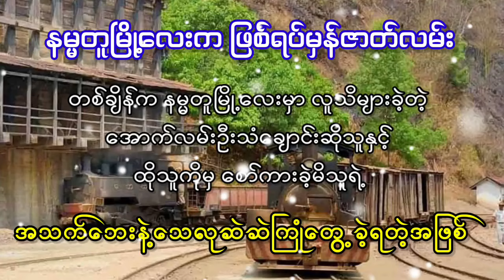တစ်ချိန်ကနမ္မတူမြို့လေးမှာနာမည်ကြီးခဲ့တဲ့ အောက်လမ်းဦးသံချောင်းဆိုသူရဲ့ ဖြစ်ရပ်မှန်ဇာတ်လမ်း